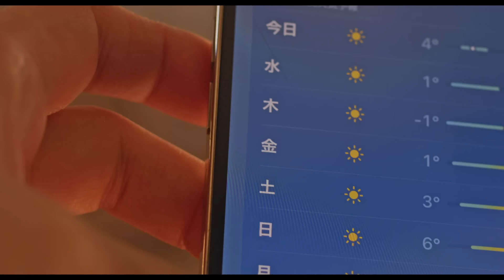わたしの温かい秋の台所🍂りんごのガレットとチャイカップケーキ🧁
iPhone13Pro Max